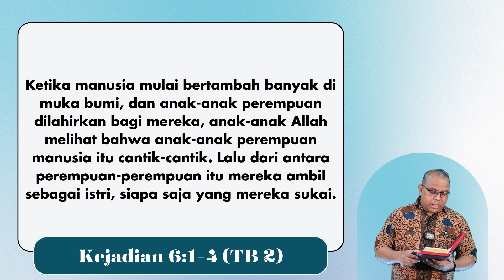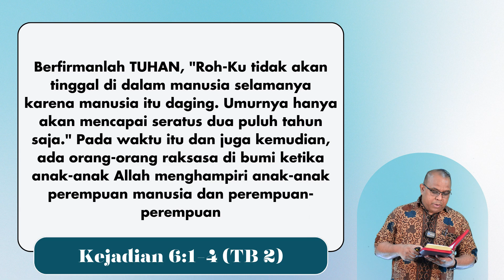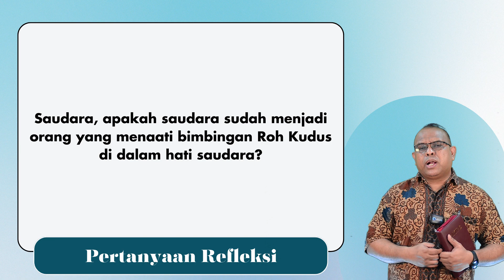Spiritual Life#1159 - Kejadian 6:1-4 "Kejahatan Manusia (1)"